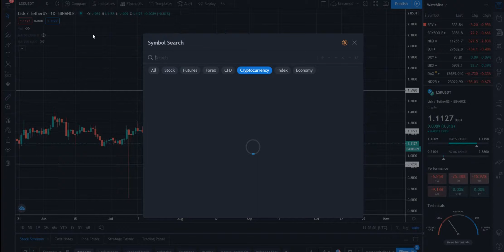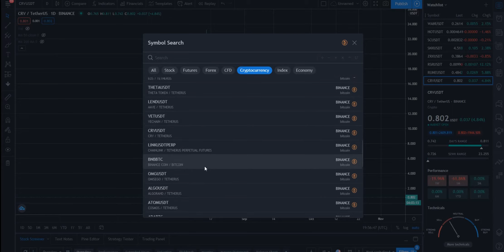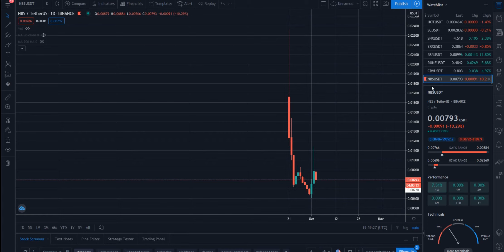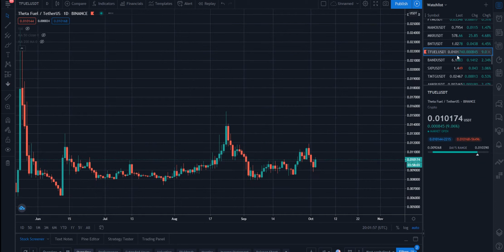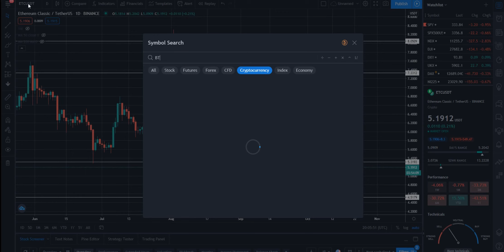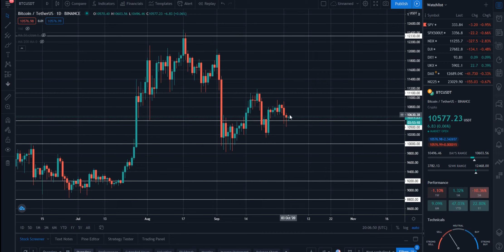Обзор рынка криптовалют 03.10.20. Октябрь 2020. Как себя поведет Биткоин и альткоины?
В данном видеоролике вещается о том, что будет дальше с рынком криптовалют, как себя ведет Биткоин на сегодняшний день и как на него отреагировали альткоины. Всё это и многое другое вы узнаете из этого видео.